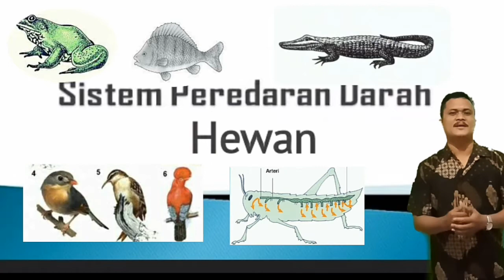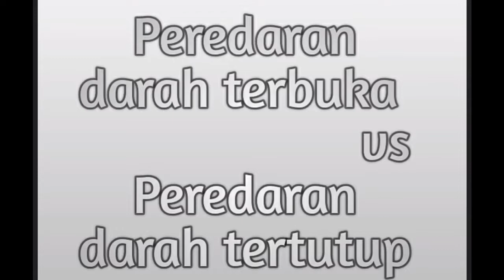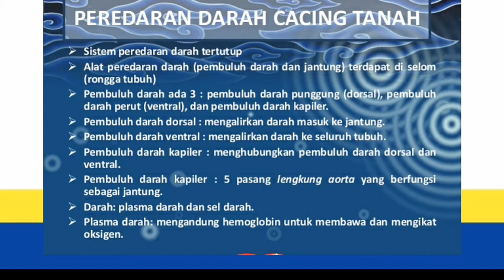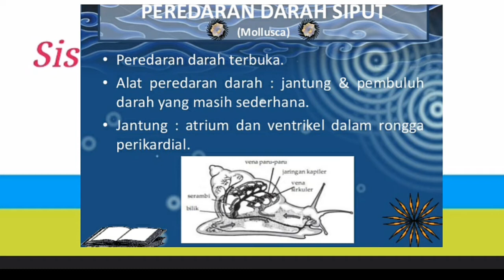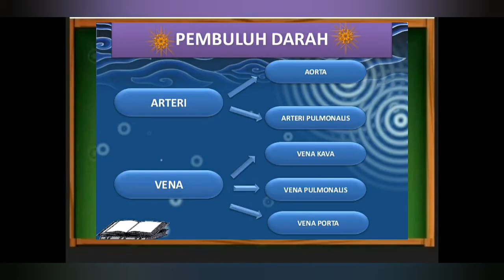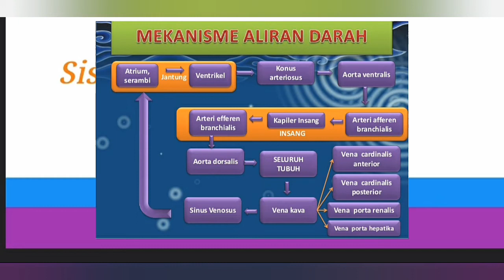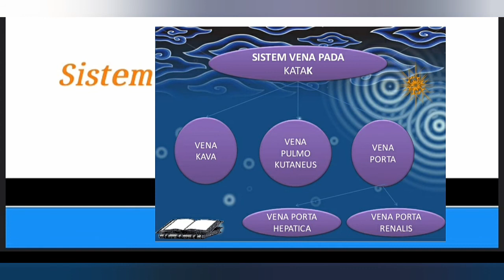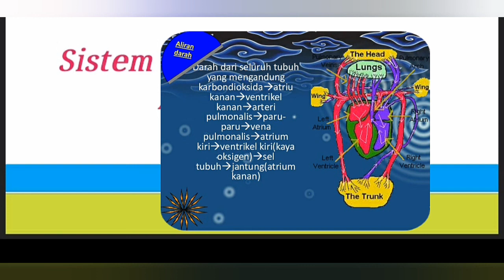XI - 019 Peredaran Darah Hewan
Beberapa jenis hewan juga memiliki peredaran darah. Hanya sja belum sesempurna peredaran darah manusia. Berikut akan dijelaskan beberapa mekanisme peredaran darah hewan avertebrata dan hewan vertebrata.